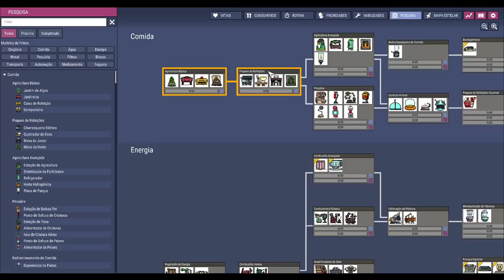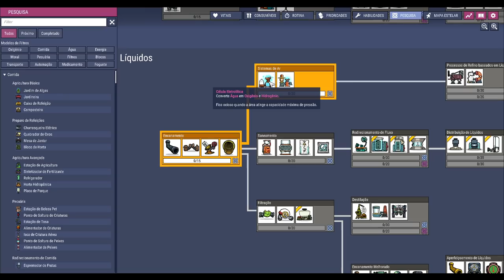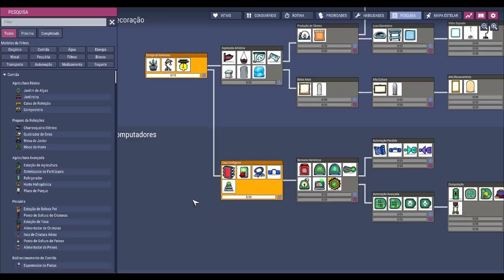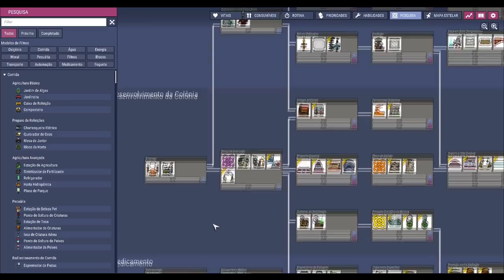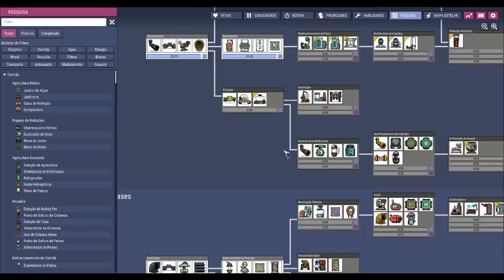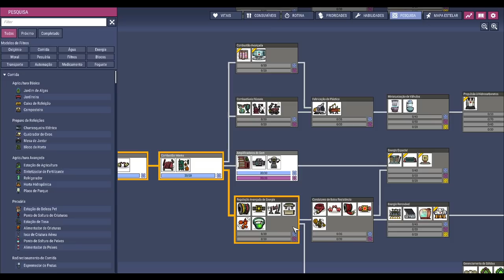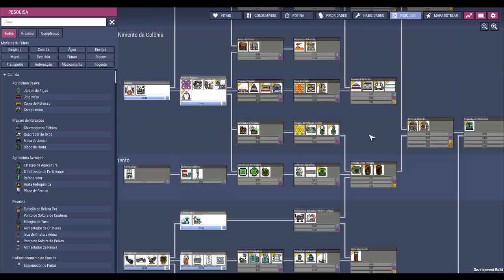✨☢️Oxygen not Included - Velozes e Encrencados a série que promete CONQUISTAR você! EP01